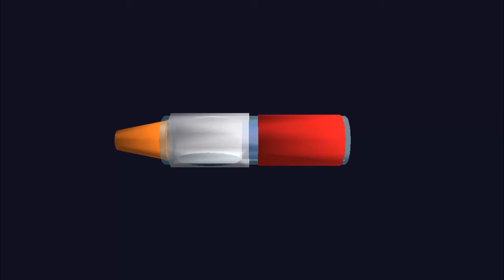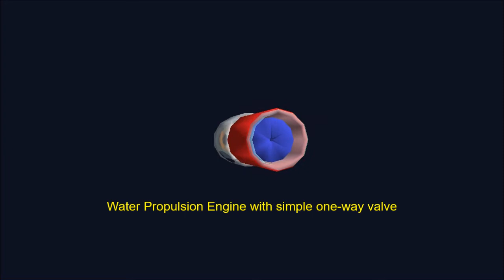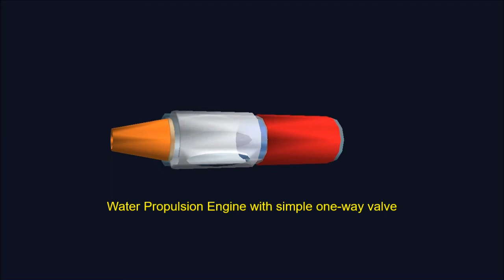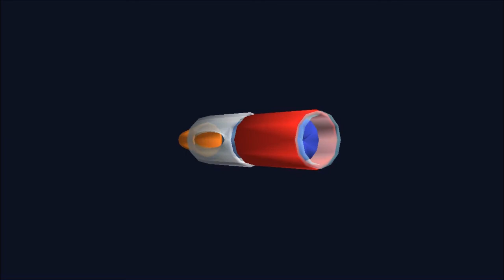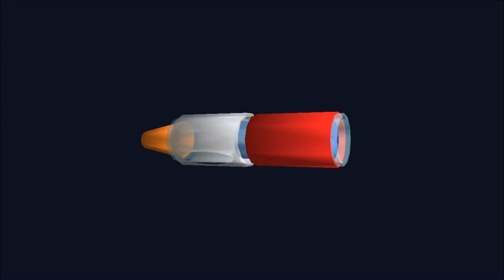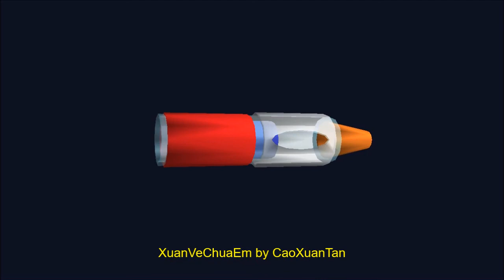EmDrive & AwDrive - Water Propulsion Engine V2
AwDrive = Acoustic Wave Drive, The Analog of Electromagnetic Drive. How It Works. By Nguyen Anh Kiet, KH Midi Music,